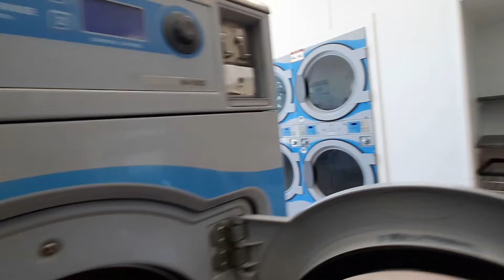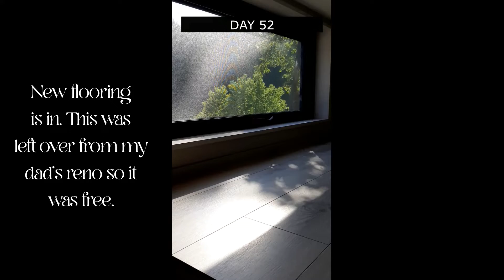BED BUGS in a Tiny House: a 76 day-long odyssey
Don't waste so much of your life and money like I did. Get a heat treatment with Pest End.